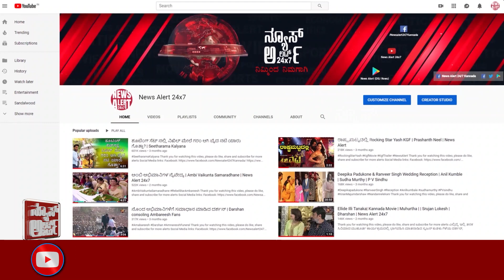ಸುದ್ದಿ ಸಮಯ ಪಾರ್ಟ್ 06 | SUDDI SAMAYA PART 06 | 16 06 2021 | News Alert 24x7